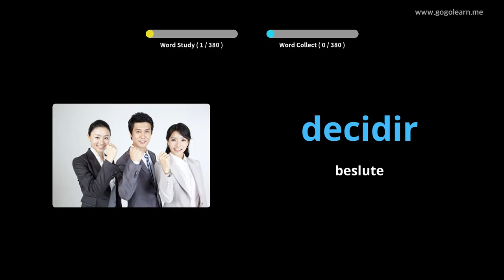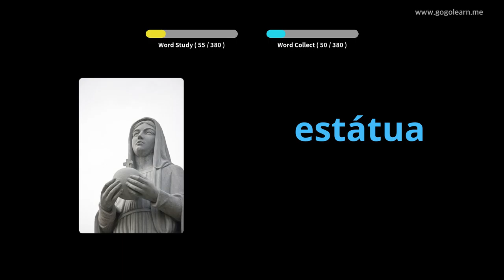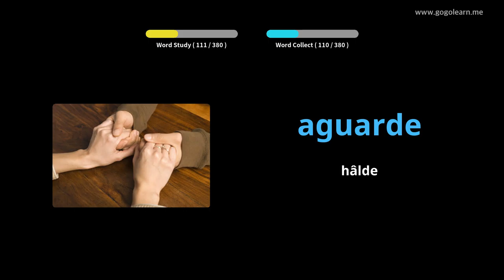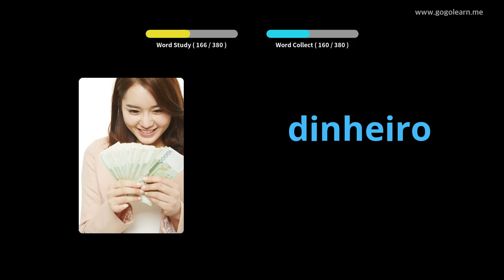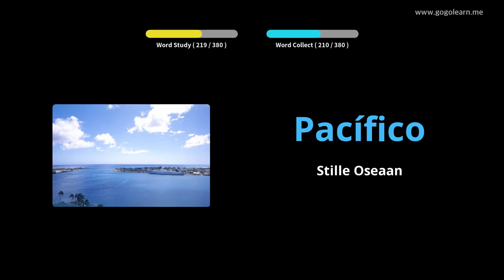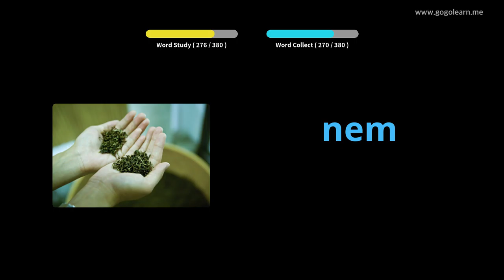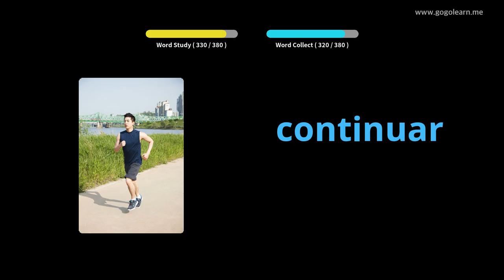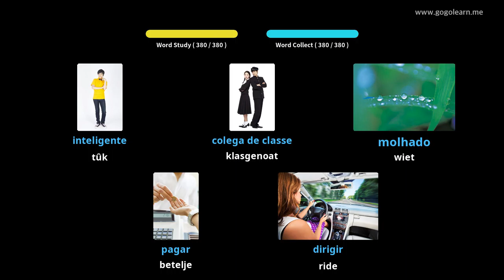Portuguese Vocabulary Secondary School 2 | Golearn